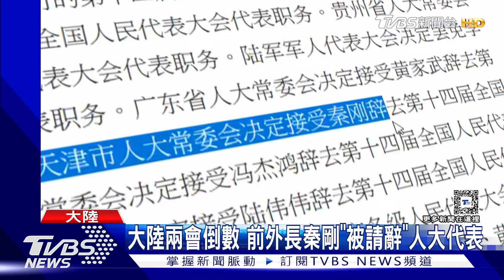陸全國兩會倒數 前外長秦剛「被請辭」人大代表｜TVBS新聞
大陸全國兩會3月4號登場，北京維安升級，進入北京的郵件快遞都得二次安檢。另外27號閉幕的人大常委會第八次會議，通過《保守國家秘密法》修訂案，並沒有如外界預判公布新任外交部長，而是隨後由官媒宣布，消失已久的前任外長秦剛，辭去天津人大代表資格。